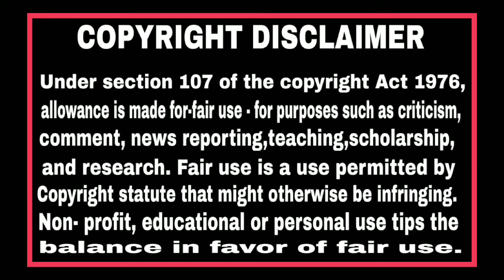New Challenge Completed with full Entatenment 😂 / TargetBuzzSumonGaming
stupid zombies game play with fun😋  / TargetBuzzSumonGaming

About chanel:
Hey guys, I am Sumon Mondal and the name of this channel is Target Buzz Sumon.